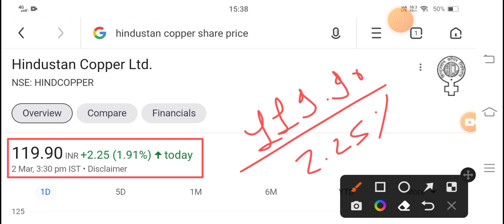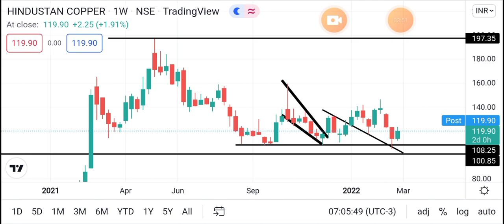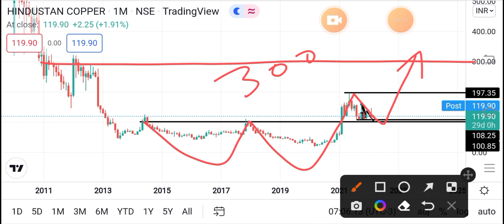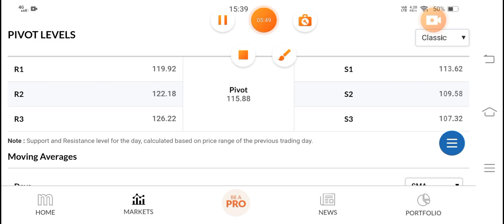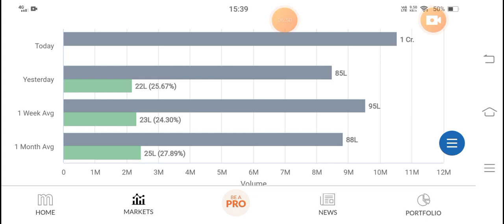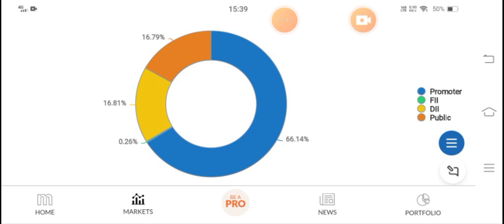HINDUSTAN COPPER SHARE NEWS TODAY | HINDUSTAN COPPER SHARE TARGET